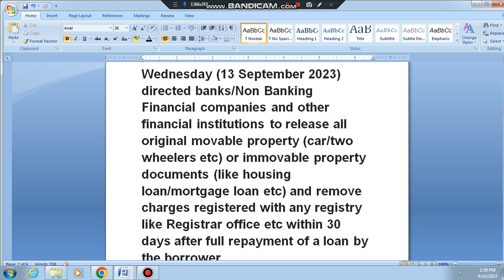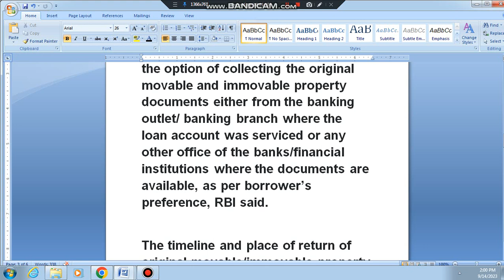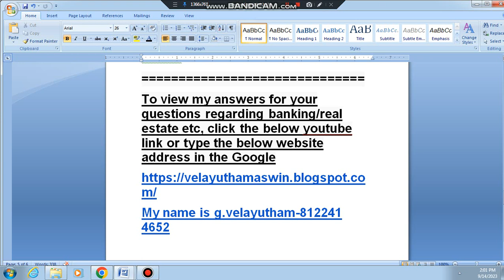1997-Rs.5000 per day-you get from bank,Banks not returning documents to you-,RBI directed banks&NBFC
Rs.5000 per day-you get from bank,Banks not returning documents to you-,RBI directed banks&NBFC